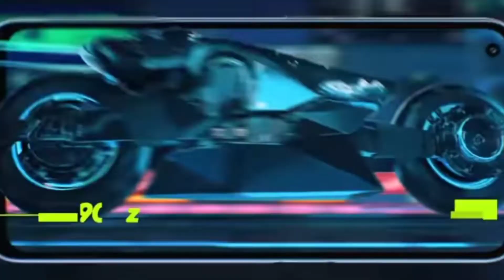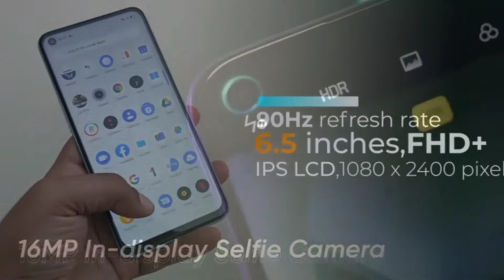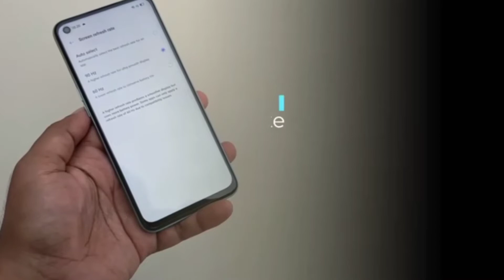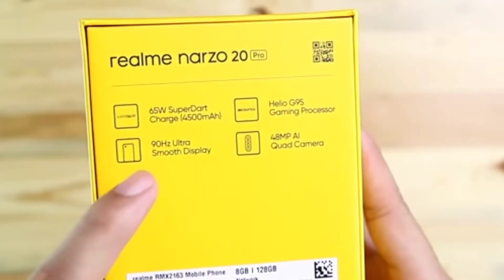REALME NARZO 20PRO YAKIN MAU NANTANGIN POCO X3...??